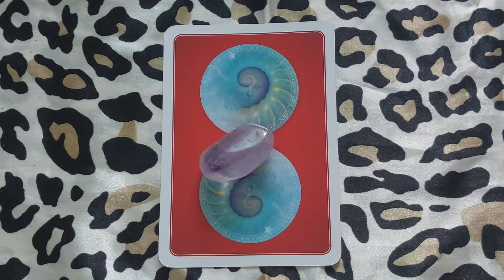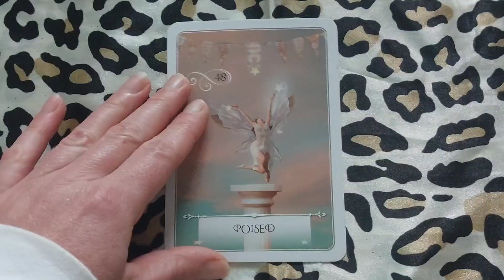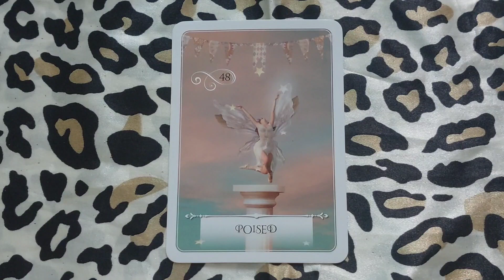This is an Auspicious Time to Begin New Things | Pick A Card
Sign up for my email and receive access to my 3 Day Challenge to Unlock the Power Within: Elevate your Connection to Spirit.

✅  About Breathe Within Yoga.